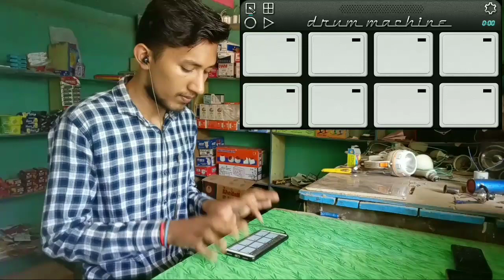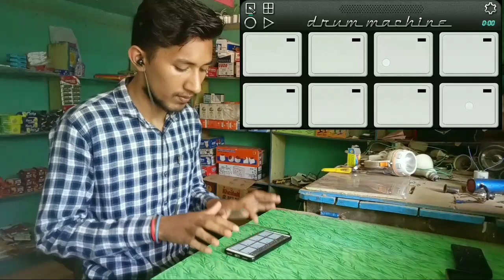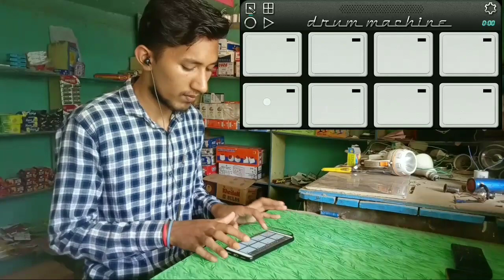ए मोर जहुरिया तै किरिया खाले a mor jahuriya tai kiriya khale Cg song Mobile octapad mix Pramod Sahu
आप मुझसे कुछ पूछना चाहते हो मेरे whatsapp group me join ho jao